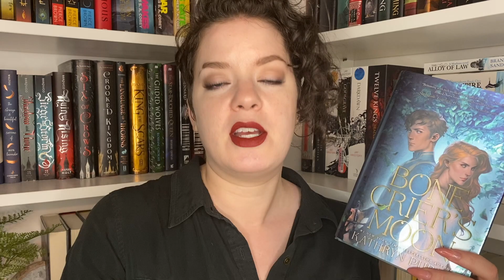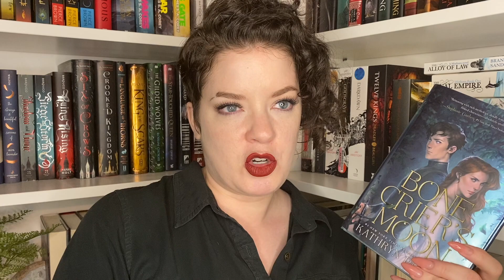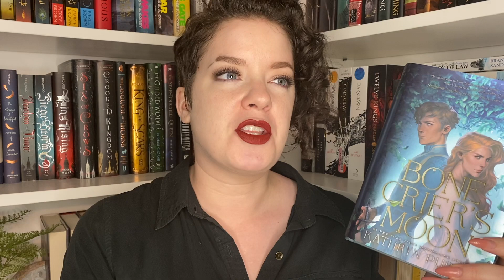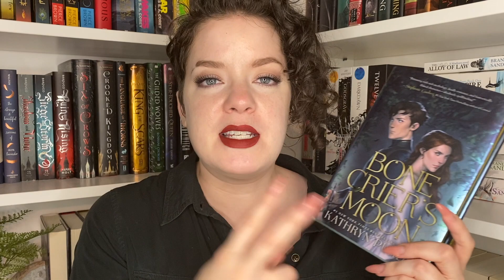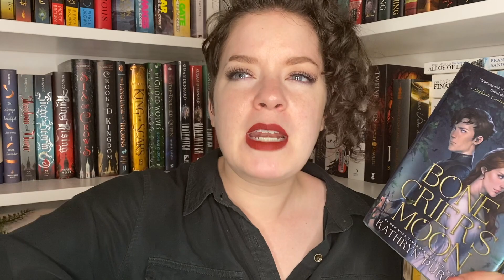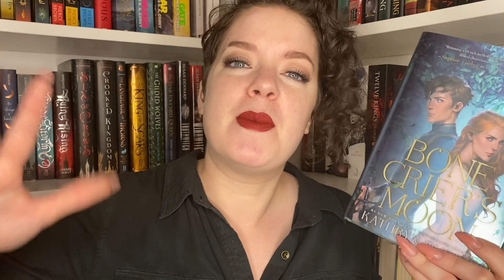Bone Crier's Moon (Spoiler Free) | REVIEW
In which I discuss my spoiler free thoughts on Bone Crier's Moon by Katheryn Purdie...